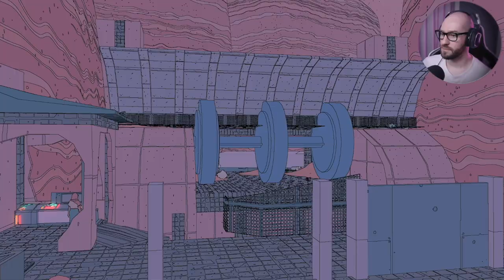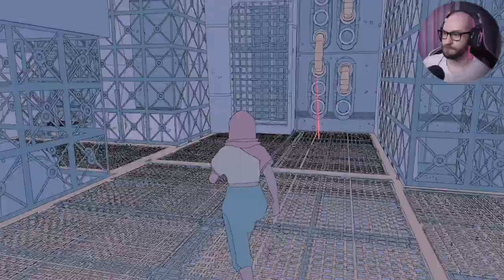SABLE - Part 1 - Getting Ready to Explore The Vast Deserts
Sable Walkthrough Gameplay Part 1. This is my first impression of the new game called Sable. The series will have the full story walkthrough of Sable from beginning to end including a guide coming later on how to find and unlock everything there is and side quests.

🛍  BUY SABLE USING THE LINKS BELOW  🛍